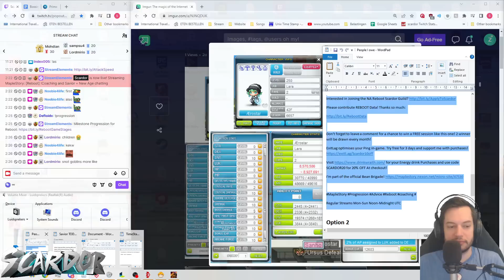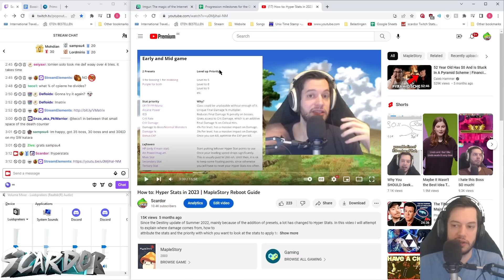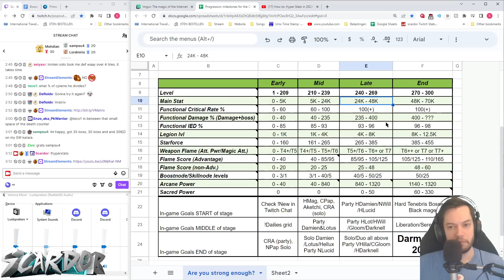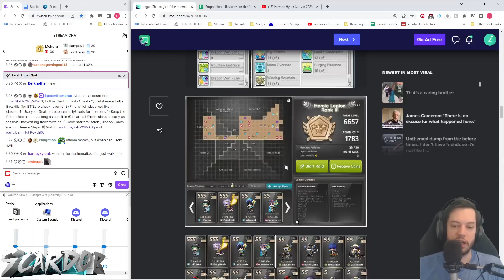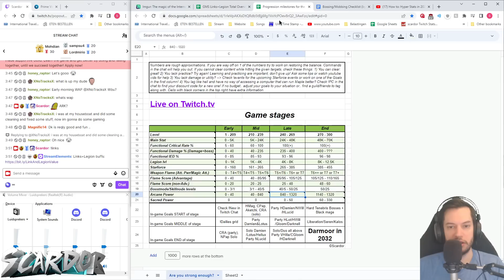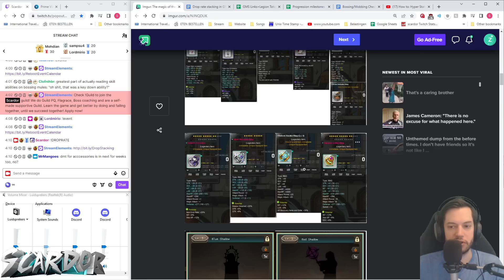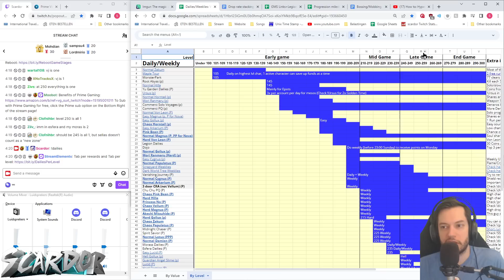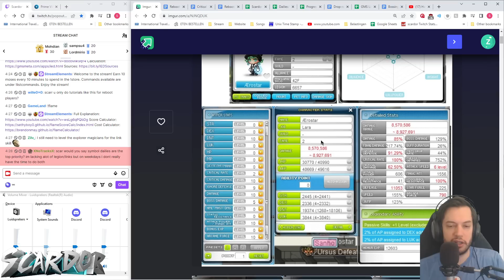Lvl 250 Lara; Do I just suck at the game? | MapleStory Reboot Coaching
Timestamps
00:00 - Intro + Questions
13:30 - Dying out at bosses
42:40 - How to apply damage
1:12:45 - Leveling Past 250
1:33:00 - Equips Progression

Regular Streams Mon-Sun Noon-Midnight UTC